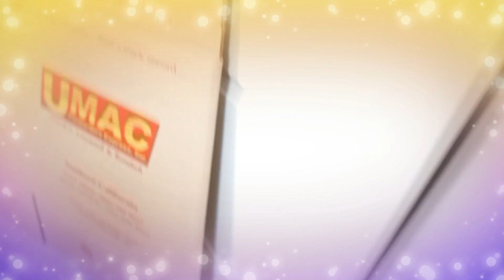BALIKBAYAN BOX IN THE MAKING FOR CHRISTMAS || LALOVES (V^13)